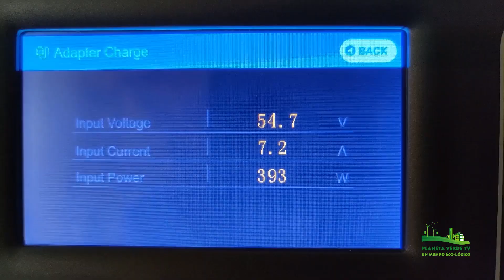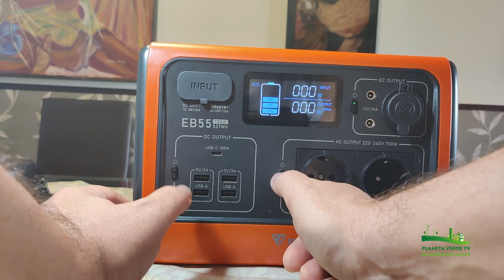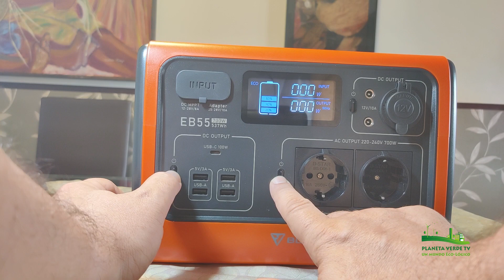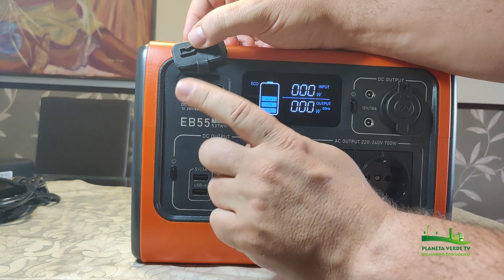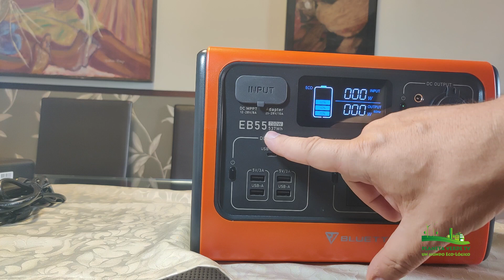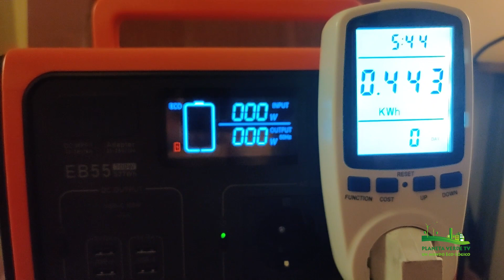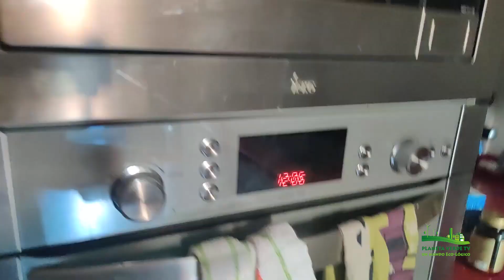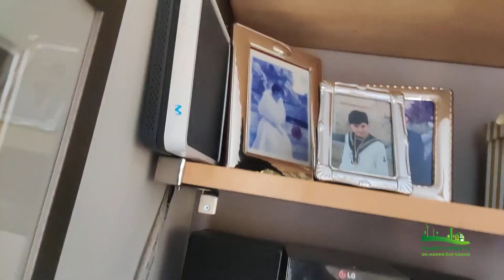Bluetti EB55, análisis y prueba . La gama baja de generadores evoluciona y se hace mayor.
Hemos analizado y probado la nueva batería solar de la marca Bluetti.
Toda su gama de productos desde ahora  solo utilizará la química LifePo4 abandonando la LiOn.

Con 537 Wh y un inversor de 700 W,  este equipo se convierte en la mejor opción disponible en España de la gama media.  Dejando a sus rivales fuera de juego.

ALLPOWERS MONSTER 666 Wh + PANEL SOLAR 100 W:

PANEL SOLAR 100 W PLEGABLE ALLPOWERS: